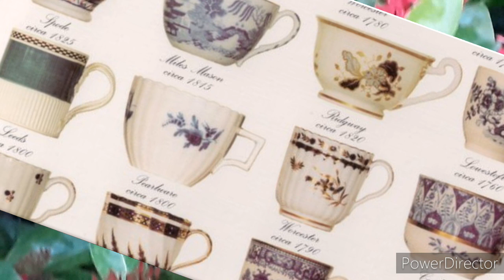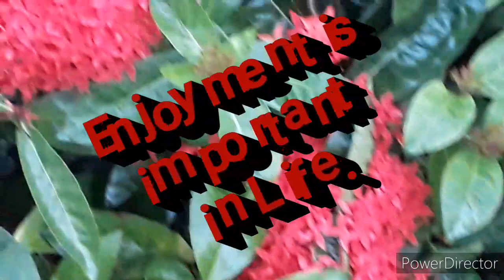What is the Cup of Life?|Which is Important- the Cup or the Drink|What are Jobs, Money & Positions?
The title can make you wonder what is the cup of life. I was confused when I read the story "the cup of life". To clear my confusion I decided to read this story titled "the cup of life". My decision to read the the cleared my confusion about what is the cup of life. It helped me in understanding which is important in my life -the cup or the drink. I understood, thereafter, what are jobs, money & positions in life. I learnt how to enjoy my life in a different way. The story ' the cup of life ' changed my perception about jobs, money and positions in life.
Discover the mystery of the story 'the cup of life'. Find out which is important-the cup or the drink in the cup. Life is important or the jobs, money and positions in life? We keep running after the money forgetting to enjoy our life. Find more in it.